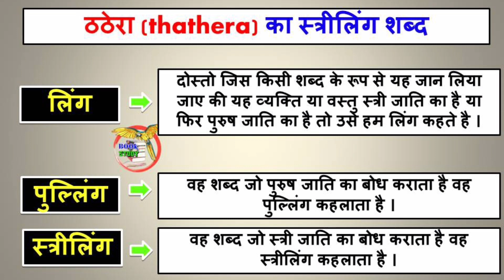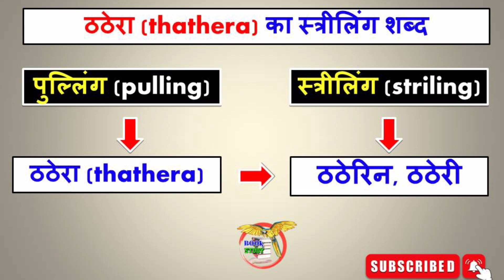ठठेरा का स्त्रीलिंग शब्द क्या होता है ||thathera ka striling Shabd kya hai || thathera ka ling badlo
ठठेरा का स्त्रीलिंग शब्द क्या होता है
thathera ka striling Shabd kya hai
thathera ka ling badlo